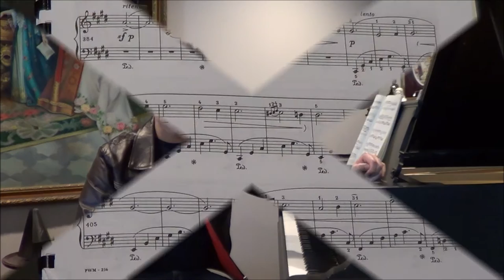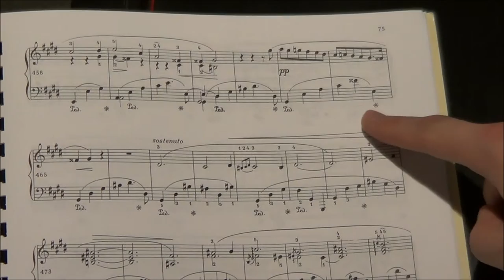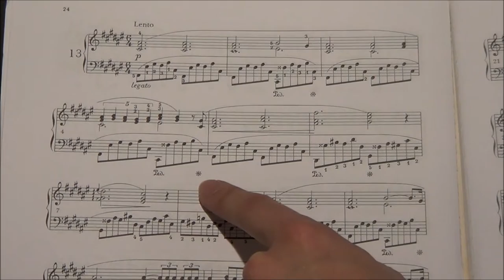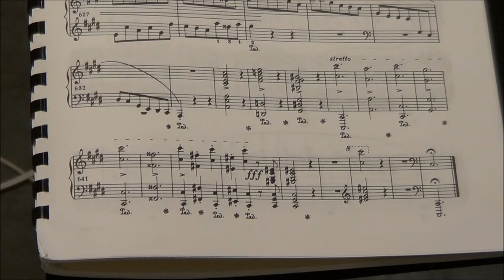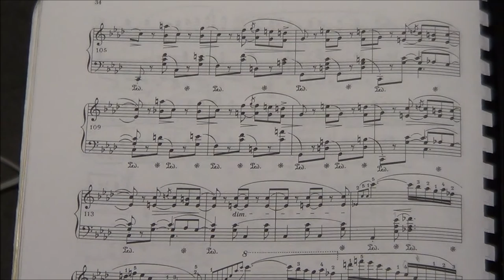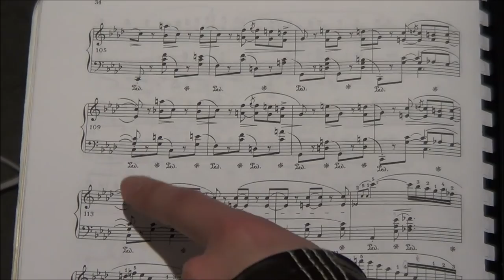Ask a Pianist, Season 3 - Understanding Chopin's Pedal Markings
Music Performed:

J. S. Bach: Prelude and Fugue in C sharp Major and C sharp Minor, WTC Book 1

F. Chopin:  Ballade Op. 47
                    Prelude Op. 28 No. 13
                    Scherzos:  No. 3, Op. 39
                                        No. 4, Op. 54

In this episode of Ask a Pianist, Andrew deconstructs common pedal markings of Chopin, and how these can affect interpretation and performance.